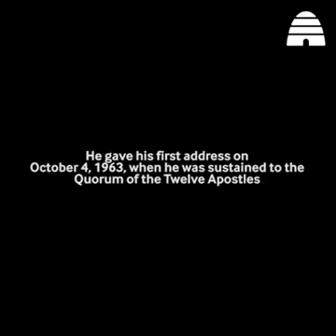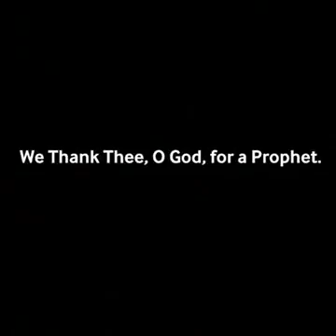19 de janeiro de 2018